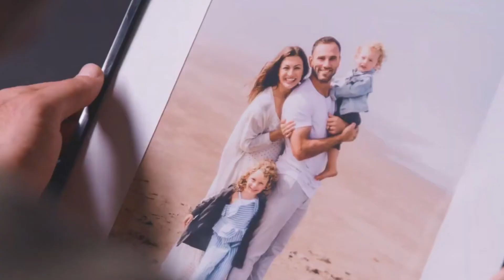M0MENTS /// God Bless The U.S.A. [Visualizer]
God Bless the U.S.A.
🅞 ᴠɪᴅᴇᴏ: Various Stock Videos
🅞 ᴍᴜꜱɪc: God Bless the U.S.A. - Lee Greenwood, The United States Air Force Band, Singing Sergeants and Home

Thank you to everyone who

God, please Bless the USA
Bring them back to You
This is my Country too
I Love this land and its people
Amen

To Everyone
Take care
Justice will Prevail

Your Sacred Heart will Reign
Your Immaculate Heart will Triumph
Your Chaste Heart will Conquer
Heaven will be Victorious

JUSTICE HAS PREVAILED!!!

ＡｎｇｅｌＭａｅＶｉｃｔｏｒｙ